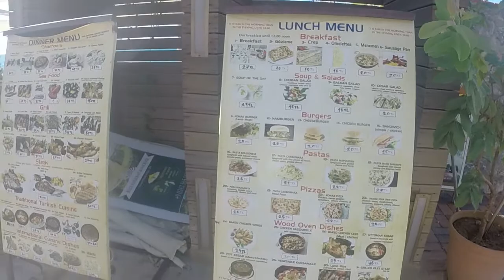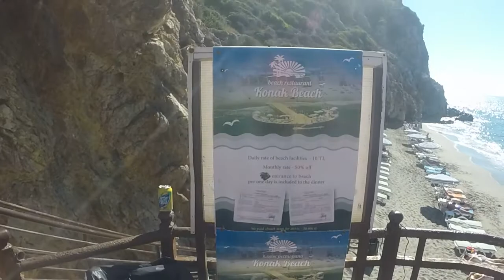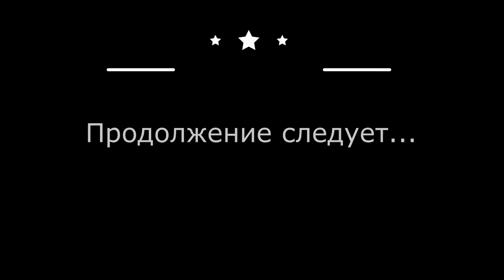Отдых в Турции Сергея и Тамары, отель RHEME BEACH HOTEL. Платный пляж. Октябрь 2016г. Часть 6-я.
В данном видео, мои друзья отдыхали в Турции в отеле RHEME BEACH HOTEL 4* Алания.  В данном видео увидите платный пляж рядом с отелем.  Это 6-я часть их приключений). Смотрим)